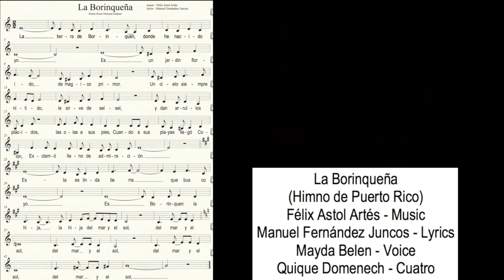La Borinquena" notated music movie, just in Spanish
La Borinquena"
La Borinqueña
(Himno de Puerto Rico)

Félix Astol Artés - Music
Manuel Fernández Juncos - Lyrics
Mayda Belen - Voice
Quique Domenech - Cuatro
music movie notated by Zack Danziger